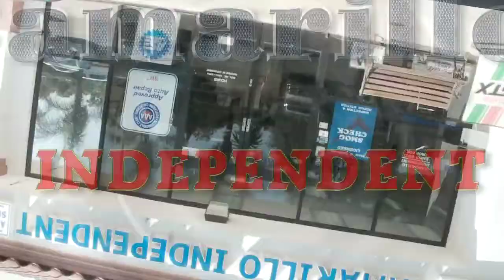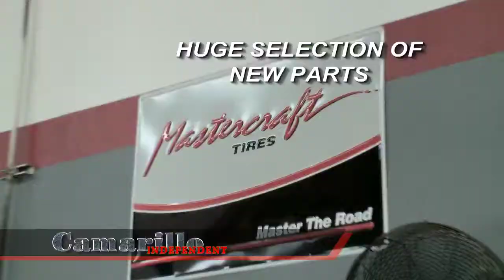cam-indie-master-a-11107.mov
Camarillo Independent Auto Repair Shop Video